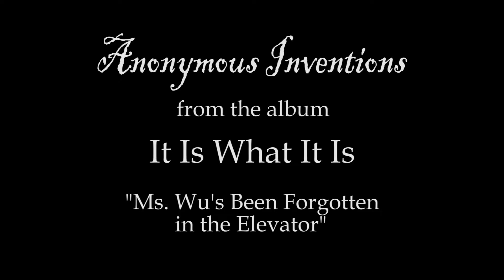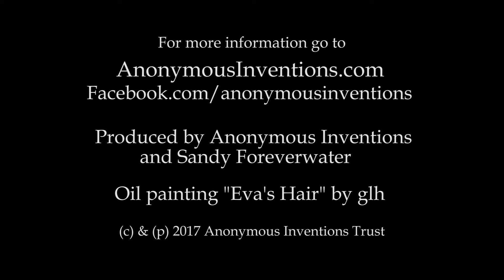Ms Wu's Been Forgotten in the Elevator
From the album “It Is What It Is” by Anonymous Inventions. Composed by glh.  Piano & EWI (soprano sax): glh.  Drums: GaGa.  Bass: Wenge Bubinga.  Oil painting “Eva’s Hair” by glh.

This piece was inspired by a horrific event that took place in Xi’an China in March of 2016, a city of 8,700,00 people, in which a woman, identified only as Ms. Wu in news reports, was in an elevator of her apartment building when repairmen turned off the power to the elevator after a malfunction, but didn’t thoroughly check to make sure no one was in the elevator.  Ms. Wu, who lived alone and kept mostly to herself, was found dead in the elevator a month later when repairs to the elevator were being done.  The piece is a jazz ballad and is scored for soprano sax, piano, bass and drums using brushes/mallets.

Album available at Spotify, iTunes, Amazon Music, Google Play, Apple Music, CD Baby and other streaming or downloading services.

Produced by Anonymous Inventions & Sandy Foreverwater
© & (p) 2017 Anonymous Inventions Trust